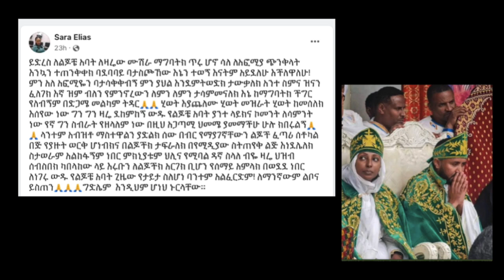እከ Nibret Gelaw ተሳስቷል... ልጆቹንስ ክዷል?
Addis out Media Provides wide range of programs on News, Entertainment and other Ethiopian related issues. We produce Original, reliable contents about Ethiopia. Well prepared information for Ethiopians in every corner of the globe. We would like to thank you for choosing our Channel.

እከ Nibret Gelaw ተጋለጠ! እከ ንብረት ገላው | Nibret Gelaw Wife | Nibret Gelaw interview